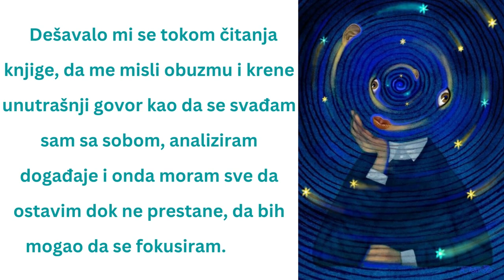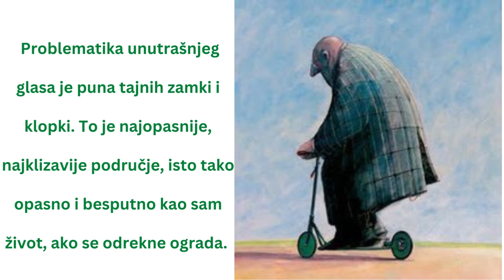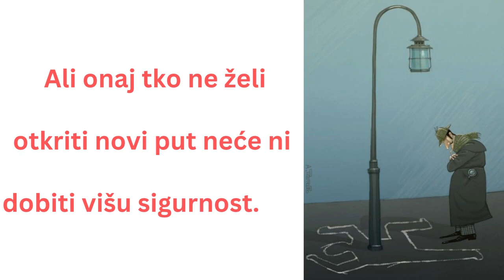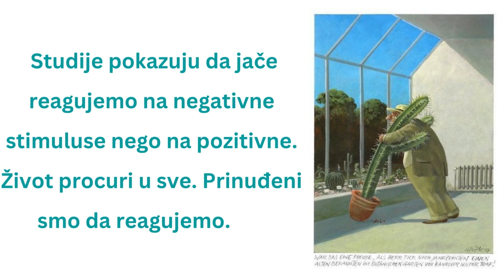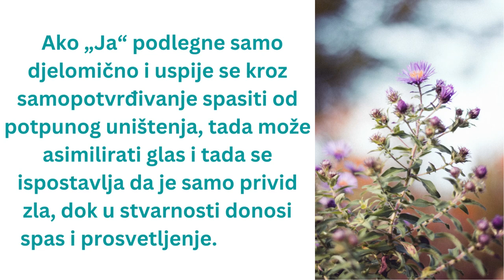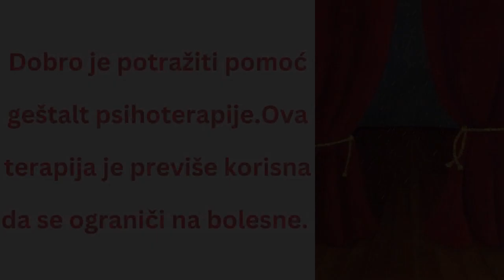UNUTRAŠNJI GOVOR - ŠTA NE GOVORIMO NA GLAS – Jasminka Naumovska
Svaka osoba ima vlastiti unutrašnji život sa vlastitim zakonima, koji ne ovisi o svijetu i drugim osobama.
Unutrašnje stanje čoveka je mnogo složenije nego što se može preneti tačnim riječima koje mogu prikazati sve nijanse osećaja u duši .

Each person has his own inner life with his own laws, which does not depend on the world and other people.
The inner state of man is much more complex than can be conveyed with exact words that can show all shades of feelings in the soul.